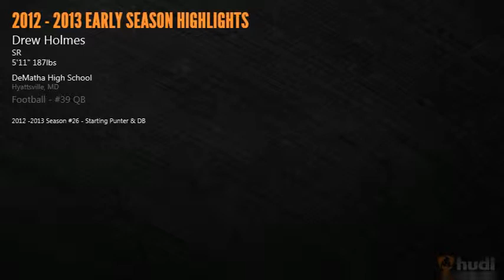Drew Holmes - 2012 DeMatha Stags Early Season Highlights